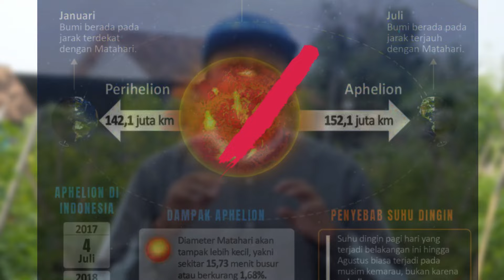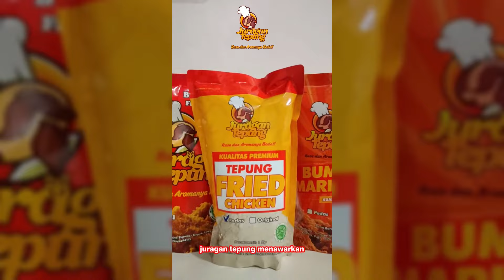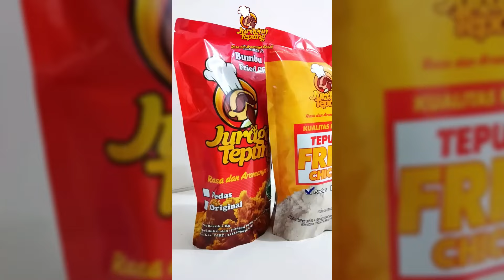Juli Ini Terasa Dingin, Kenapa Ya? - Bang Nizar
🌏 AMCA TRIVIA

▪️Belakangan ini kenapa sih terasa dingin? Khususnya di pagi dan malam hari.

▪️Katanya suhu dingin karena bumi lagi jauh sama matahari atau disebut aphelion, emang bener karena itu? Yuk kita simak..

🌊 Amca Trivia : Juli Ini Terasa Dingin, Kenapa Ya?

🎥 Yuk simak di sini :

▶️ Tayang Perdana:
🗓️ Ahad , 21 Juli 2024
⏰ 16.00 WIB

📍 Bagi yang ingin berdonasi untuk mendukung kegiatan dakwah Anak dan Keluarga di Yayasan Anak Muslim Ceria, dipersilakan melalui rekening berikut ini:

✒️ *Atas Nama:* Anak Muslim Ceria

🔰 Yayasan Anak Muslim Ceria @yayasan.amca